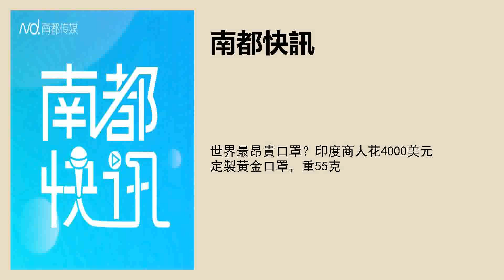世界最昂贵口罩？印度商人花4000美元定制黄金口罩，重55克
编译/采写：南都记者 史明磊
文字编辑：彭沁玲
品控：李芷琪
实习主播：杨若璞